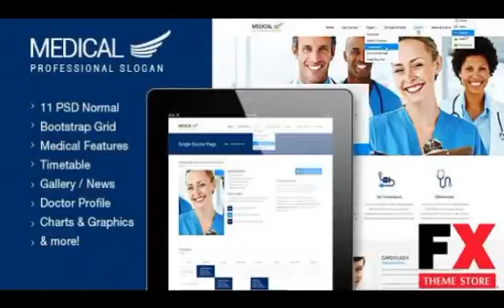Preview Medical - Health and Medical PSD Template TForest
Preview and Download New Fxtheme 415418CodeTheme DescriptionMedical PSD Theme is a creative Medical and Health Template with Clean design It suits perfect for your health medical
  Created

            Photoshop PSD

      , High Resolution
            No

      , Layered
            No